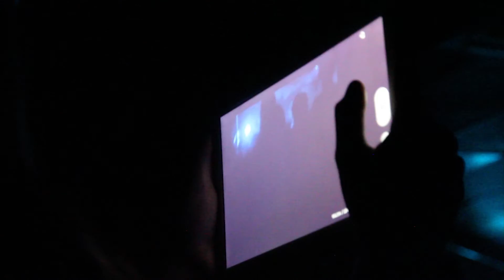Francois van Coke, Albert Frost, Coelacanth, Janie Bay live at Arcade Empire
Arcade Empire - 22 Aug 2014